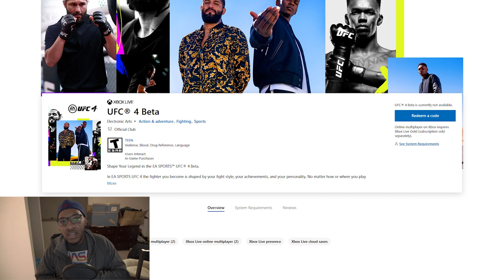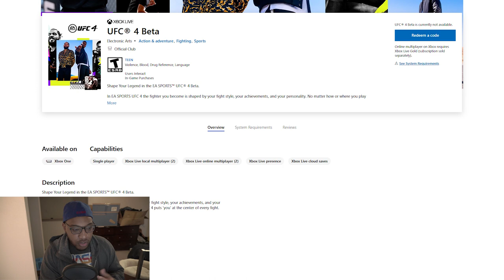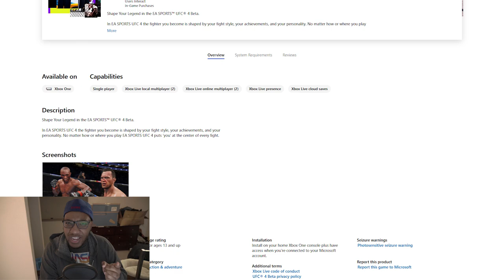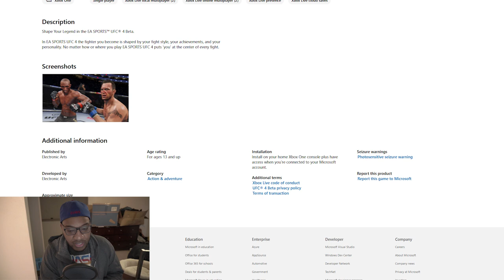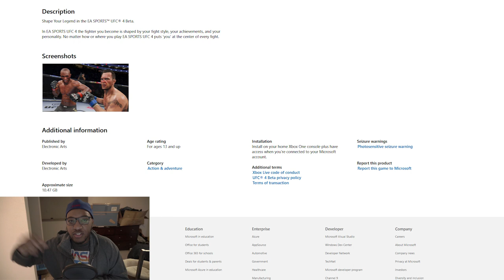EA Sports UFC 4 | NEW BETA INFO & COVER REVEAL!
RIG:
-B350 PRO4
-28GB RAM DDR4
-1TB SSD
-WINDOWS 10 64-BIT
-BLUE BABY BOTTLE + FOCUSRITE SCARLETT 2I2
-CAMERA: Sony A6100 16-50mm + Elgato HD60 Pro